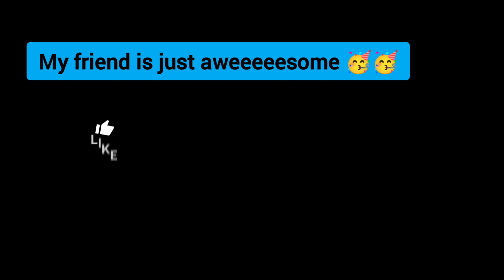Books of the Bible in Kiswahili Challenge🤣🤣🤣🤣🤣🤣||Hilarious 🤣🤣🤣🤣🤣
How many read the Swahili Bible? That was tough,wuueeehh.